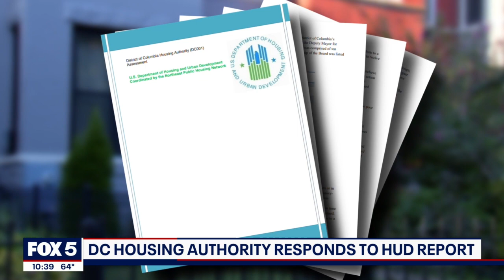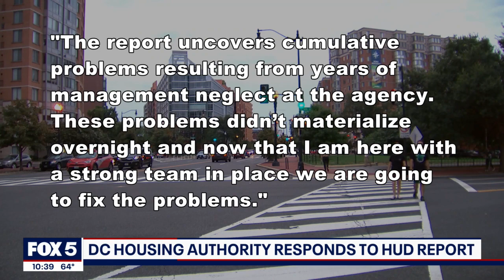DC Housing Authority responds to HUD report | FOX 5 DC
The executive director of the D.C. Housing Authority is assuring residents that her team will "fix the problems" highlighted in the Department of Housing and Urban Development's recent audit of the housing authority. MORE